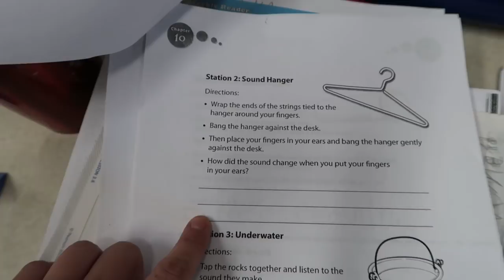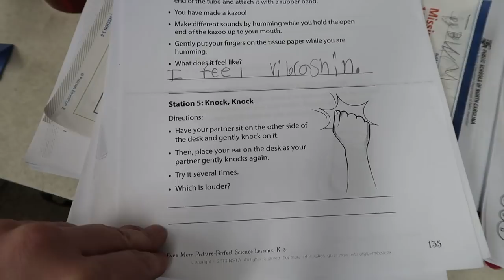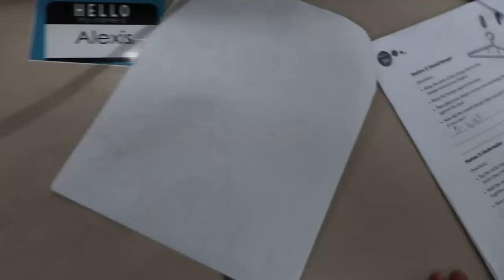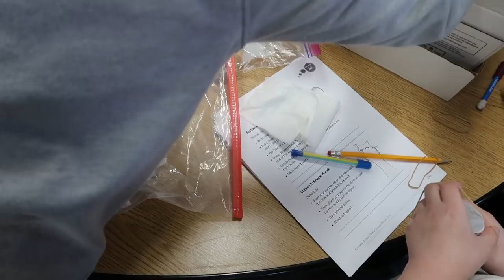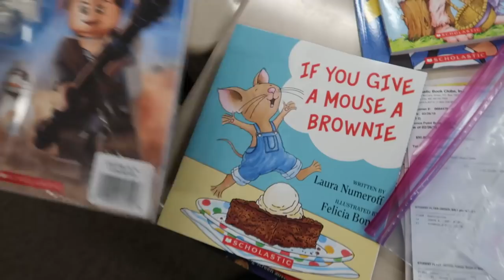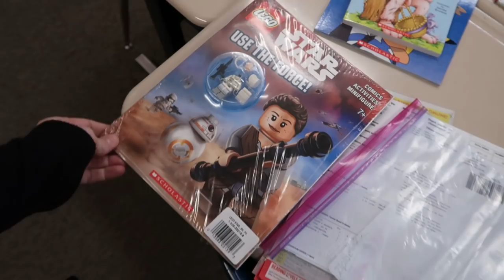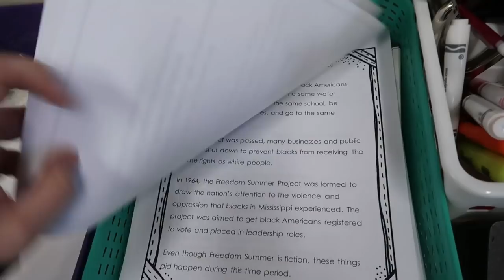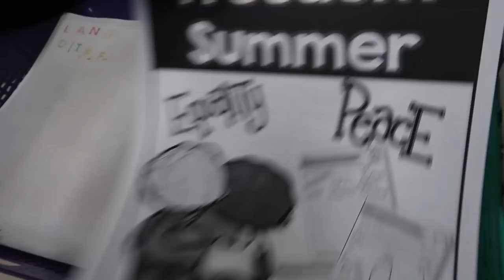Oh My Gosh, This Day!! | Teacher Vlog | That Teacher Vlog 2018